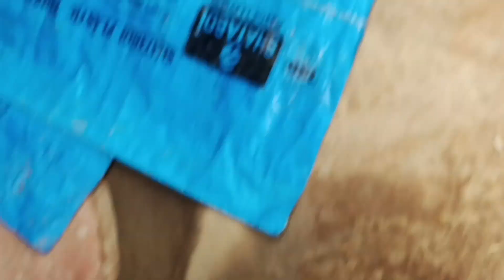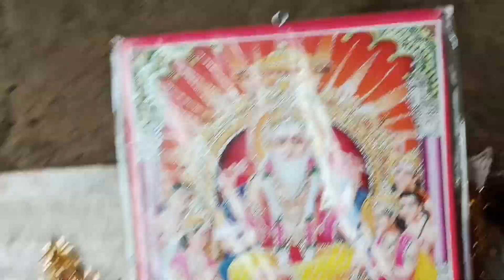आज सभी ने विश्वकर्मा भगवान की पूजा की। विश्वकर्मा जयंती 🙏🙏@Kavitalifestyle90266